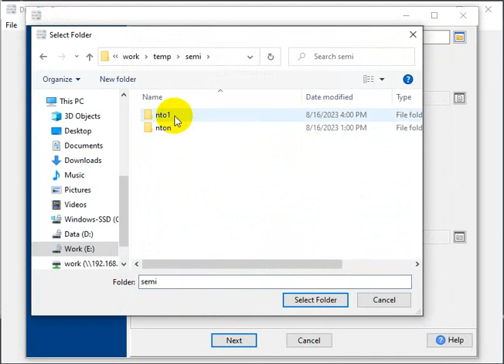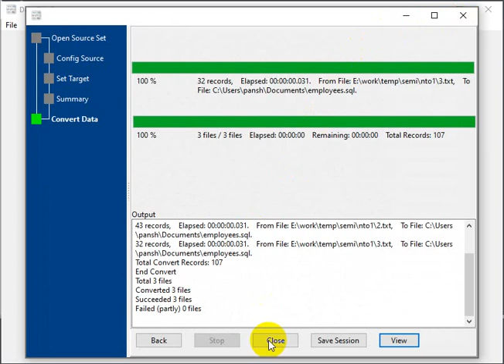Convert and merge TXT (";" semicolon delimited text) files into a single SQL file without coding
Want to convert and combine multiple TXT (";" semicolon delimited text) files into a single SQL file without programming?

You can try Withdata DataFileConverter, a native GUI tool, no need to program, just a few mouse clicks!